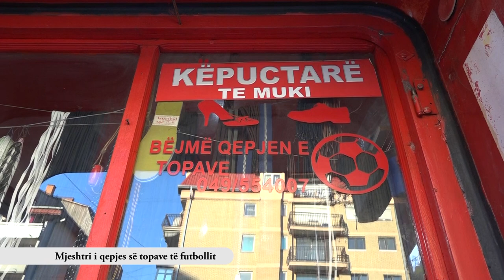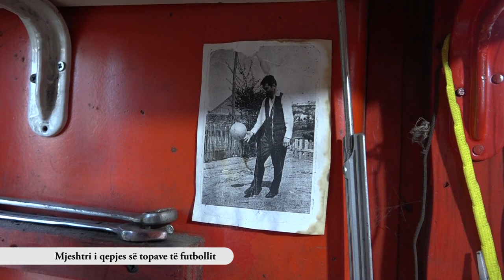TV MITROVICA. Emisioni "n'Vikend": Muhamet Hajrizi , zanatlia i qepjes së topave të futbollit